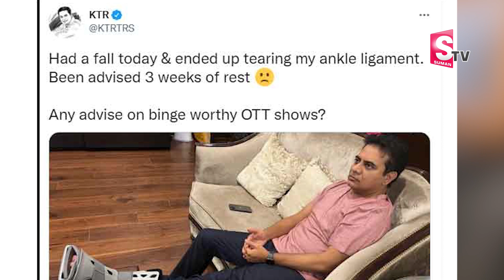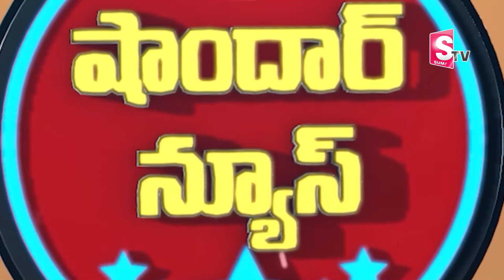Netizens reaction To KTR Latest Tweet | KTR Work From Home After Leg Injury | Shandar News | SumanTV